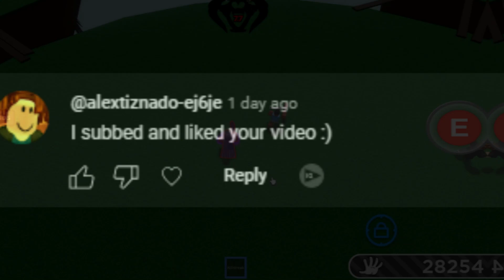This secret rule BANS YOU? (Explained) | Slap Battles Roblox!